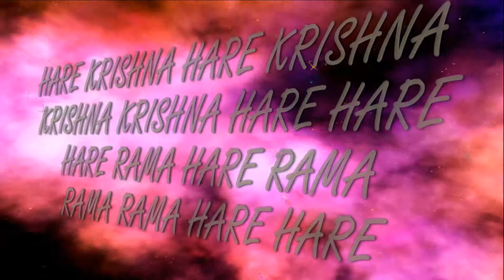Fest.Param Gati 2017(14_05_2017 day3-2)ISKCON Dnipro Ukraine